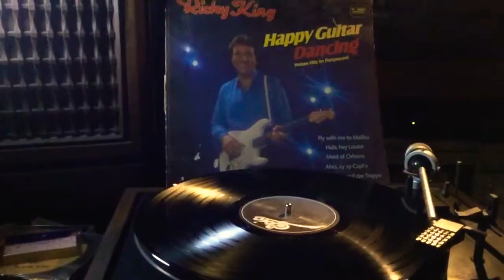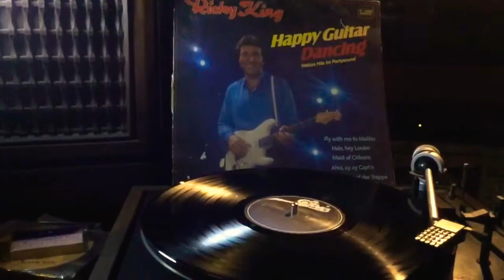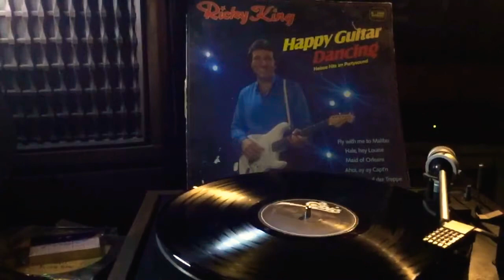HAPPY GUITAR DANCING - SIDE A